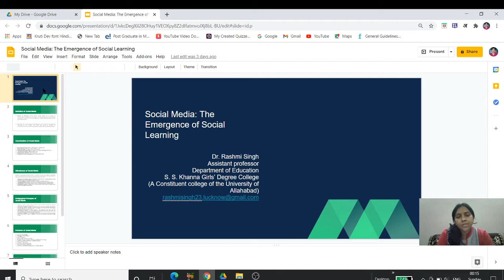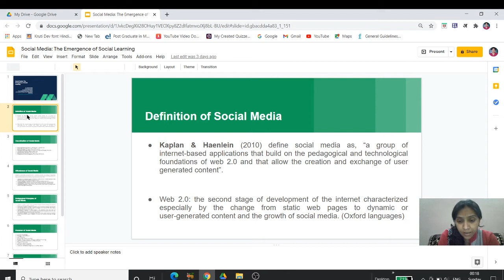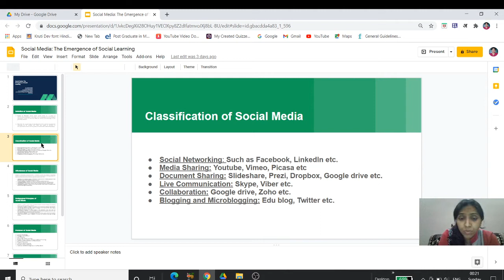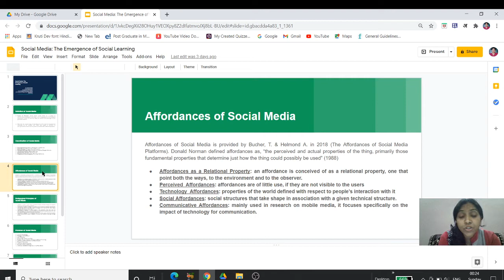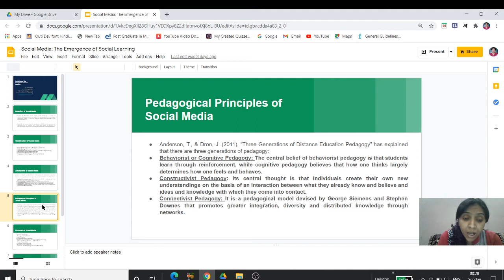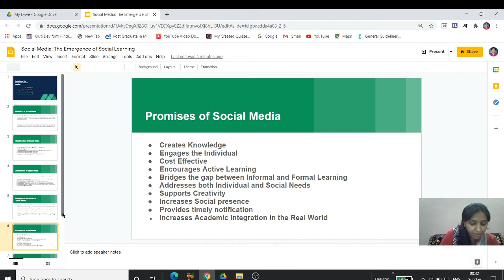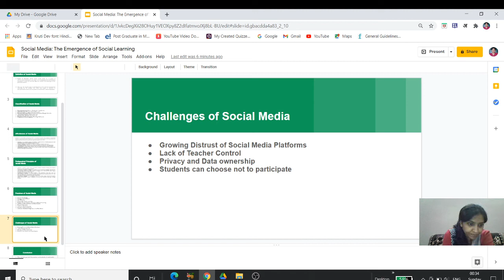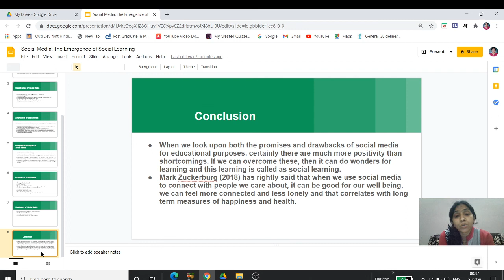Social media and Learning